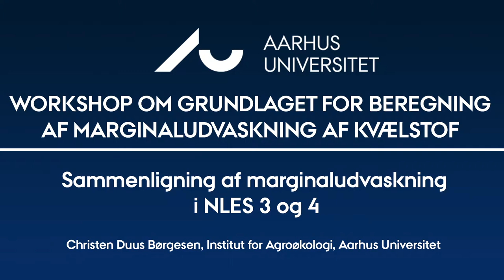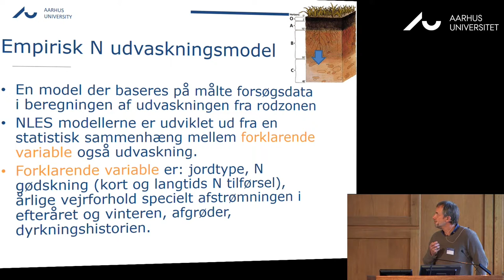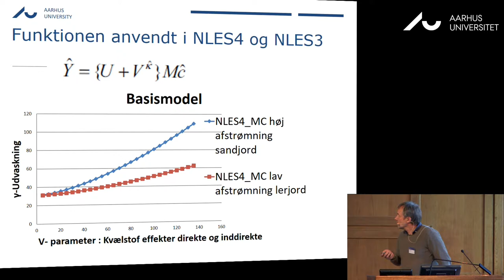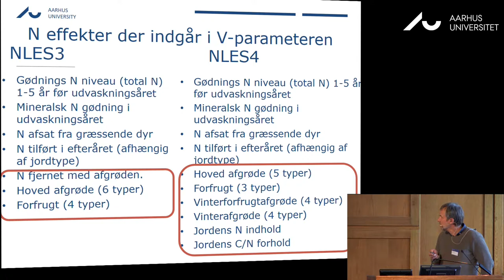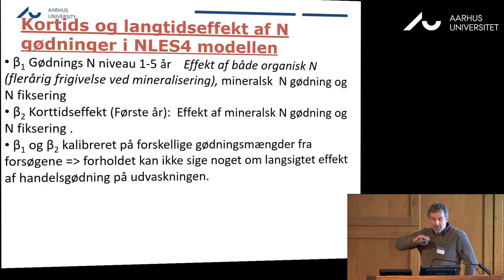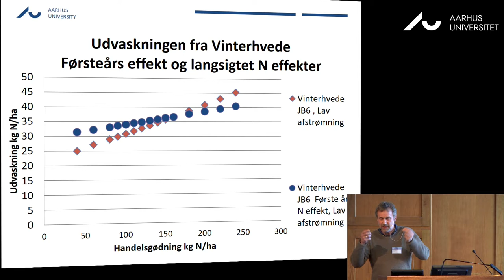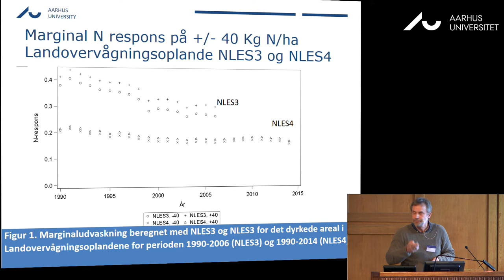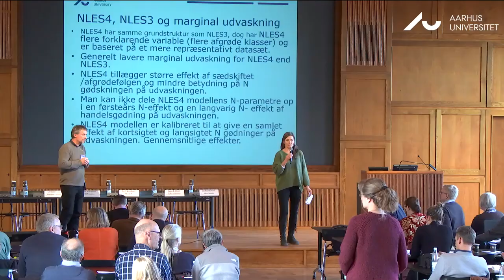Workshop om grundlaget for beregning af marginaludvaskning af kvælstof: Del 8